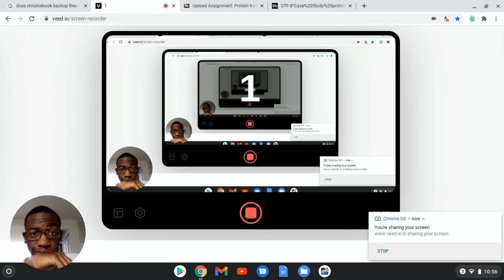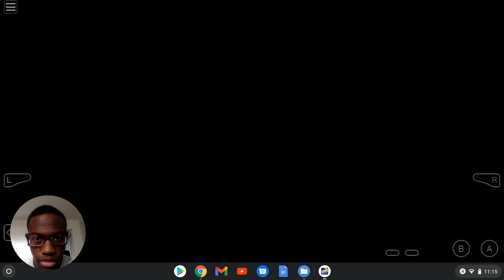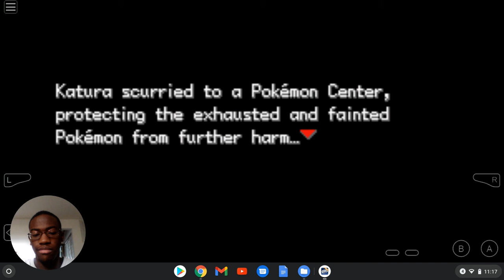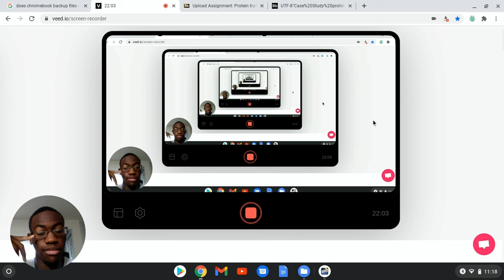Oof... Pokemon Vega (Nuzlocke) - Episode 4 (FINALE)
In this video, the team is kicking butt and taking names while learning more about the surroundings... that is, until a Houndor dropkicks us in the teeth and ends our run. How unfortunate.